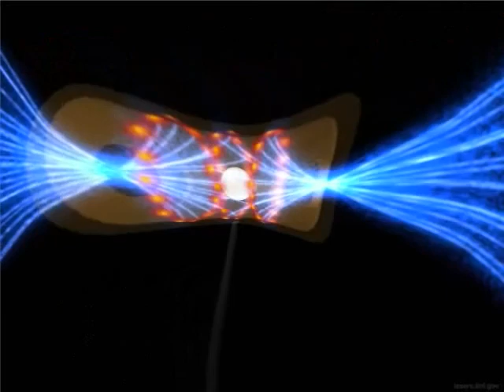chrome shop diaries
from The Spiral Light of Venus: Aaron Waltz/Drums, Bruce Malley/Bass, Mary Ann Smith/Spoken Word, Gret/Spoken Word